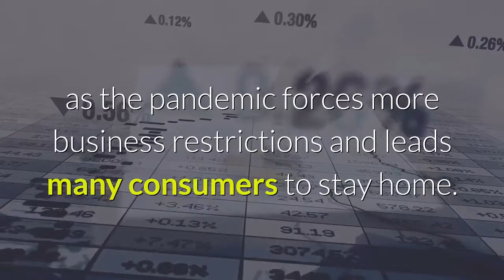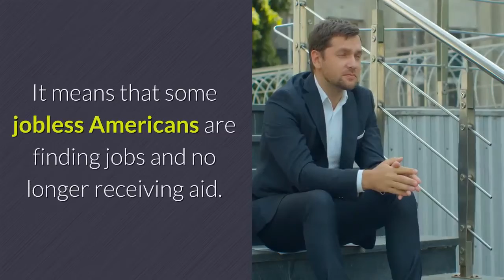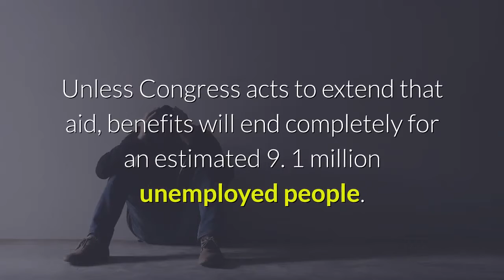US jobless claims rise to 885000 amid resurgence of virus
By Paul Wiseman | The Associated PressThe number of Americans applying for unemployment benefits rose again last week to 885, 000, the highest weekly total since September, as a resurgence of coronavirus cases threatens the economy’s recovery from its springtime collapse. The Labor Department said Thursday that the number of applications increased from 862, 000 the previous week. It showed that nine months after the virus paralyzed the economy, many employers are still slashing jobs as the pandemic forces more business restrictions and leads many consumers to stay home. The number of claims was much higher than the 800, 000 that economists had expected. Before the coronavirus erupted in March, weekly jobless claims had typically numbered only about 225, 000. The far-higher current pace reflects an employment market under stress and diminished job security for many. The total number of people who are receiving traditional state unemployment benefits fell to 5. 5 million from 5. 8 million. That figure is down sharply from its peak of nearly 23 million in May. It means that some jobless Americans are finding jobs and no longer receiving aid. But it also indicates that many of the unemployed have used up their state benefits, which typically expire after six months. With layoffs still elevated and new confirmed viral cases in the United States now exceeding 200, 000 a day on average, the economy’s modest recovery is increasingly in danger. States and cities are issuing mask mandates, limiting the size of gatherings, restricting restaurant dining, closing gyms or reducing the hours and capacity of bars, stores and other businesses.“U. S. weekly jobless claims continue to head in the wrong direction, ” Edward Moya, an analyst at the currency trading firm OANDA, wrote in a research note. “The labor market outlook is bleak as the winter wave of the virus is going to lead to more shutdowns. ”On Wednesday, the Federal Reserve signaled that it expects the economy to rebound at a healthy pace next year as viral vaccines become widely distributed. But Chair Jerome Powell warned that the next three to six months will likely be painful for the unemployed and small businesses as pandemic cases spike. The Fed made clear that it’s prepared to keep interest rates ultra-low for the long run to help the economy withstand those threats. Many jobless Americans are now collecting checks under two federal programs that were created this year to ease the economic pain inflicted by the pandemic. But those programs are set to expire the day after Christmas. Unless Congress acts to extend that aid, benefits will end completely for an estimated 9. 1 million unemployed people. In a report Wednesday, the JPMorgan Chase Institute warned that a cutoff in benefits would likely cause the families of the unemployed to slash spending and to fall behind on mortgage payments. Some federal aid appears likely to arrive soon.